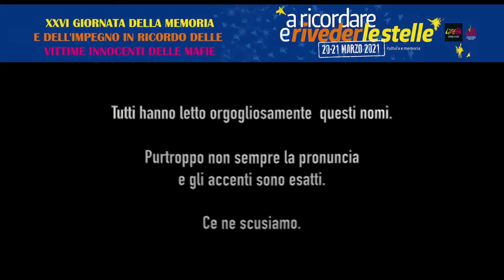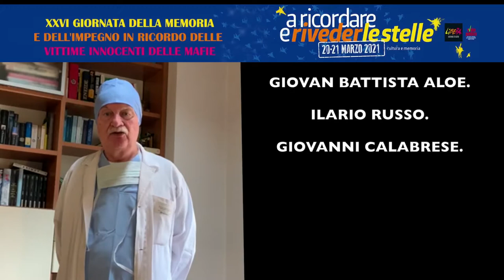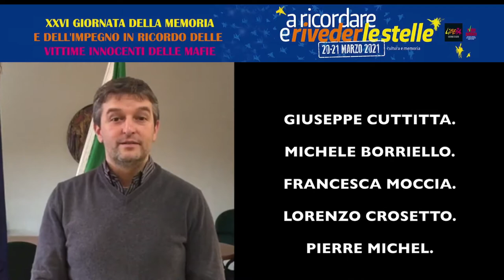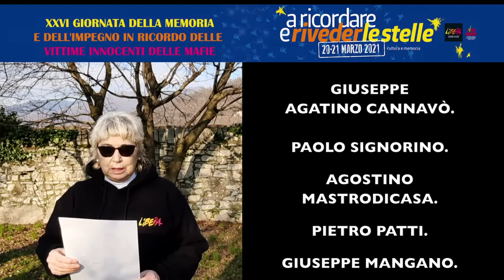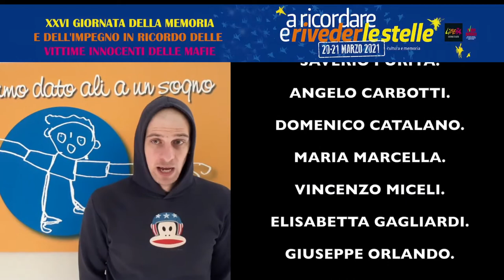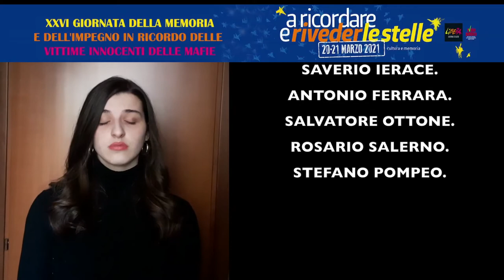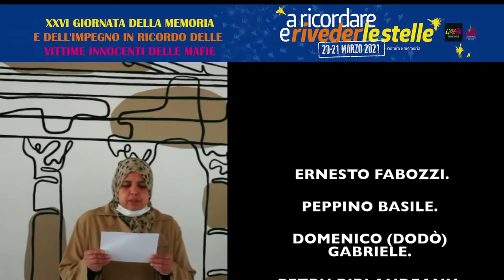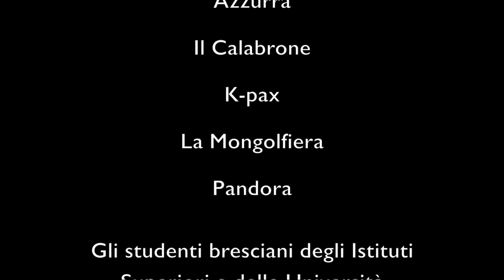A RICORDARE E RIVEDER LE STELLE - Giornata nazionale in ricordo delle vittime innocenti delle mafie.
La Biblioteca di Concesio, in collaborazione con l’Assessorato alle politiche culturali e istruzione del Comune di Concesio, ha orgogliosamente partecipato alla lettura dei nomi in ricordo delle vittime innocenti delle mafie nel video realizzato dal coordinamento Libera Brescia e il Gruppo orto libero.

Leggere i nomi delle vittime, scandirli con cura, è un modo per far rivivere quegli uomini e quelle donne, bambini e bambine, per non far morire le idee testimoniate, l’esempio di chi ha combattuto le mafie a viso aperto e non ha ceduto alle minacce e ai ricatti che gli imponevano di derogare dal proprio dovere professionale e civile, ma anche le vite di chi, suo malgrado, si è ritrovato nella traiettoria di una pallottola o vittima di potenti esplosivi diretti ad altri.

Storie pulsanti di vita, di passioni, di sacrifici, di amore per il bene comune e di affermazione di diritti e di libertà negate.